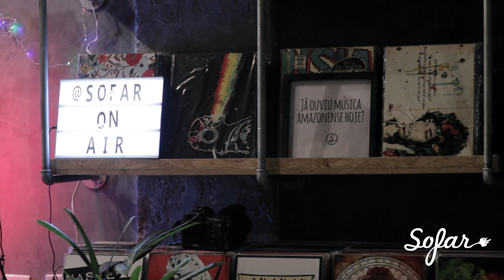Saturno - Saudade | Sofar Manaus